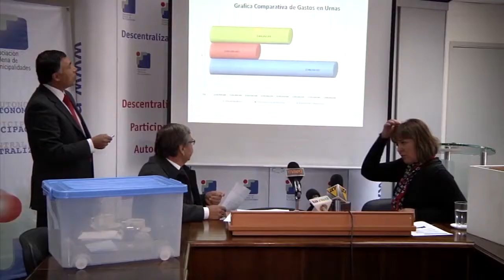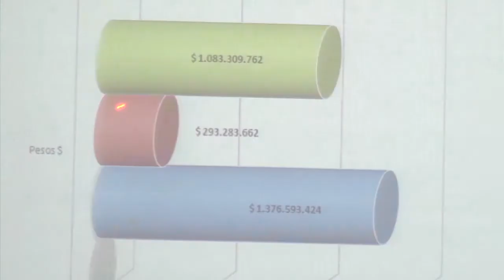SERVICIO ELECTORAL (SERVEL) APRUEBA USO DE URNAS PLÁSTICAS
Christian Vitorri, alcalde de Maipú, anunció nueva resolución aprobada por el Servel, la cual permite el reemplazo de las tradicionales urnas de madera, por novedosas urnas plásticas. Todo esto será a partir de las elecciones del próximo domingo 17 de noviembre.